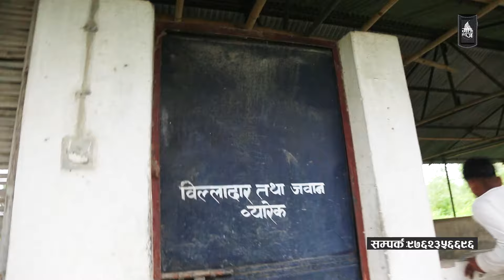भुत घर एक करोड बिस लाख II Jhapa news II Bhutanese Refugee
शरणार्थी शिविर छोडे पछी बन्यो भुत घर एक करोड बिस लाख  II Jhapa news  II Bhutanese Refugee
शरणार्थी शिविर छोडे पछी बन्यो भुत घर II Jhapa news II Damak news II Bhutanese Refugee
गोजी मिडिया हाउस प्रा.लि .
दर्ता प्रमाणपत्र न : ४२८९-२०८०/२०८१
सूचना तथा प्रसारण विभाग
सुचिकरण न :४२८४
Hello Everyone Welcome My Official YouTube Channel. My main aim is Social Message and Entertain Our Viewer & Subscribers. We regularly upload.
 Web Series
Serial
 Short Movie
Music Video
Cover Song
Vlogs & Many More...
हामी सधै तपाई  संग रहनेछौ I यदी हामीसंग जोडिन चाहनुहुन्छ भने
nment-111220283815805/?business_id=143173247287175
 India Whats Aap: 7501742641